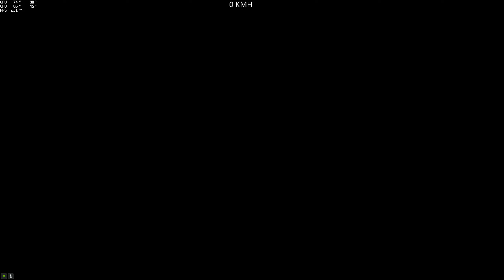(Parkour) Parkour The Descent 6 (Vinewoodonfire) (BMX/Endurex/Ruiner 2000) [GTA 5 PC]